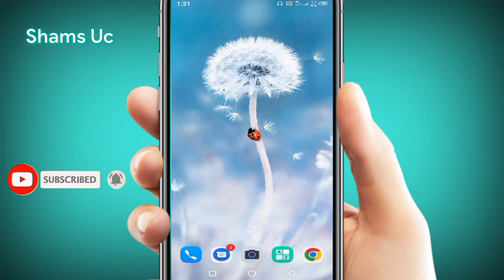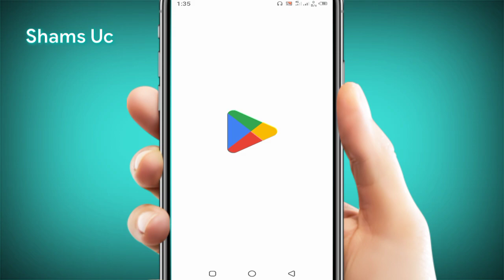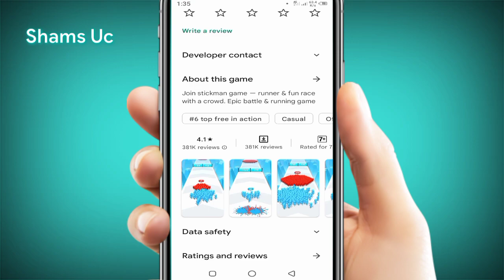Wow You Should Try This Game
1 . Facebook

2 . Instagram